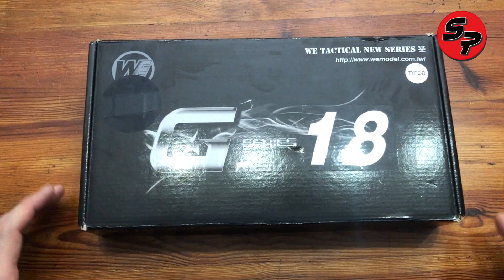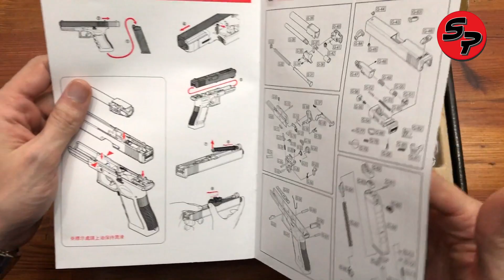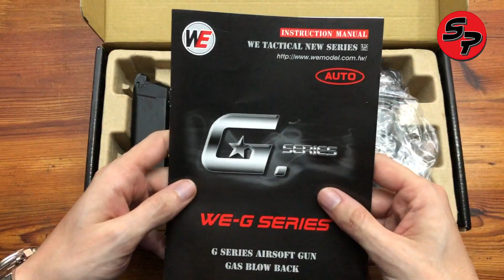GLOCK 18C WE Airsoft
Hola!! En este video les muestro la Glock18C de la marca WE.